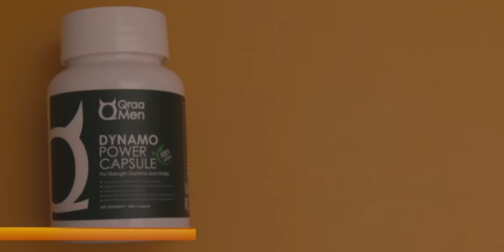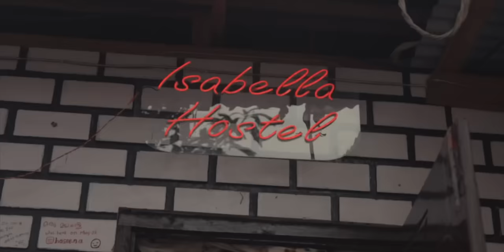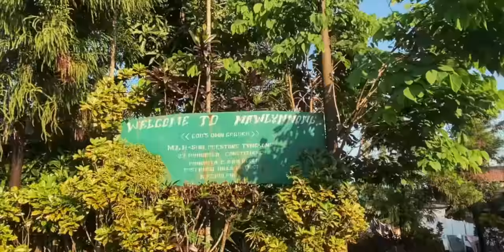MEGHALAYA TRAVEL VLOG (wettest place on Earth) 🤯 | Living Root Bridge, Cherrapunji, Mawlynnong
It literally never stops to rain in the wettest place on Earth! Mawsynram, a village near Cherrapunji in Meghalaya receives max rain in a year. In this video I visit that and tourist places around, in the state of Meghalaya.

100 DAYS OF DREAMING

It is a series where I backpack around India for 100days and document my life through mini vlogs that I post on Instagram Reels & Youtube Shorts.
The idea is to see, connect & appreciate the life that we live.

TIMESTAMPS

0:00 - Introduction
0:36 - BackStory
2:46 - Shillong to Cherrapunji
3:28 - Mawsmai Caves
4:36 - Living Roots Bride
8:30 - Cleanest Village of Asia

🤯🤯 WETTEST PLACE ON EARTH 🤯🤯 -  MEGHALAYA (Living Root Bridge, Cherrapunji, Mawlynnong) Travel Vlog